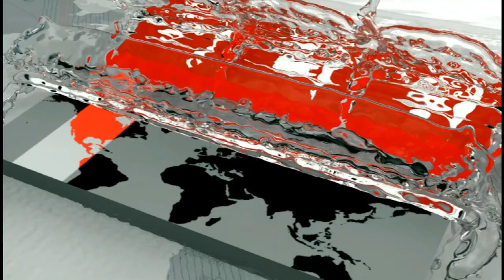হবিগঞ্জে রকেট লঞ্চারসহ ১৩টি রকেট উদ্ধার | Shylhet News Update | Somoy TV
হবিগঞ্জে রকেট লঞ্চারসহ ১৩টি রকেত উদ্ধার | Shylhet News Update | Somoy TV